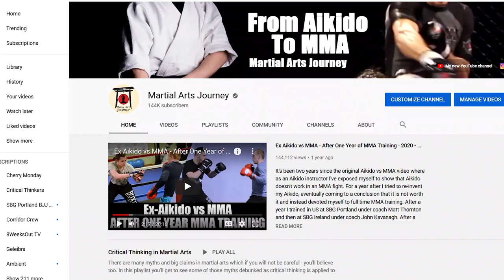3000 Subscribers! What's Next For Critical Thinkers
I'll also share the latest vision and evolution of this channel and what's been happening lately.